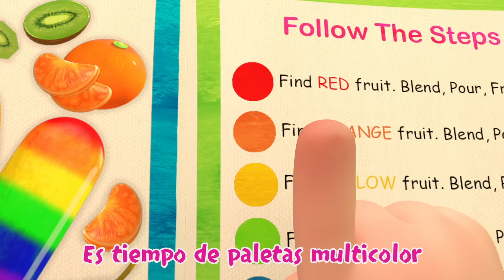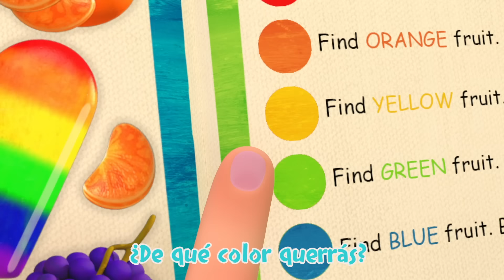CoComelon en Español | Canción de dinosaurios | Compilación de Canciones Infantiles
¡RUGIDO! 🦖 ¡Conoce a los dinosaurios de Melon Patch Academy! ¡Ruge y canta con nuestros amigos prehistóricos!

00:09 Los Dinosaurios
03:09 La banda y sus instrumentos musicales
06:27 El Desayuno
08:51 Botes de globo
12:03 BINGO
14:47 El invierno
17:26 La cancion del fútbol
20:18 John Jacob Jingleheimer Schmidt
23:06 Las paletas multicolor
27:37 El Baño
30:13 La canción de la gripe
32:31 Los Vegetales